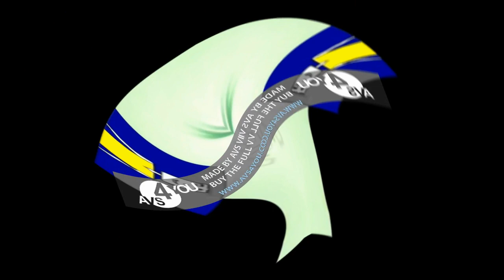JA Logo Center Effects Center Effects